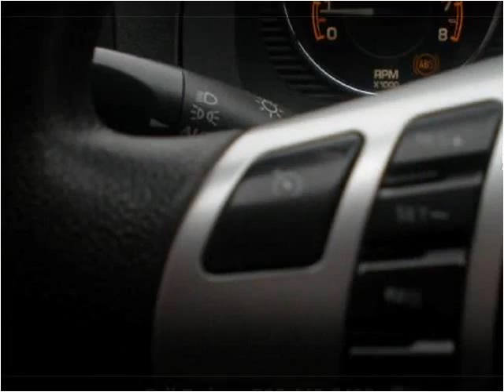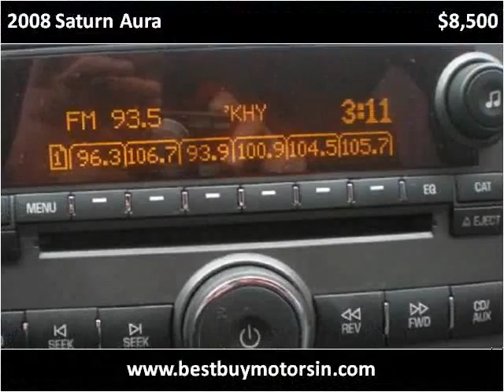2008 Saturn Aura Used Cars Lafayette IN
This 2008 Saturn Aura is available from Best Buy Motors.